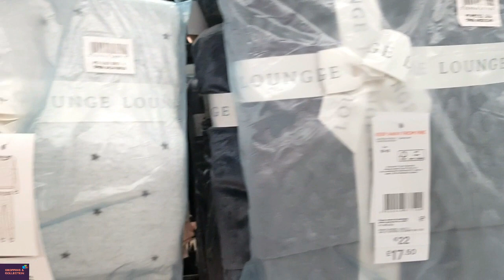New Arrivals Winter women/Ladies Night Suit/ Night Dress So Cute Night Suit At Tesco Store 2024